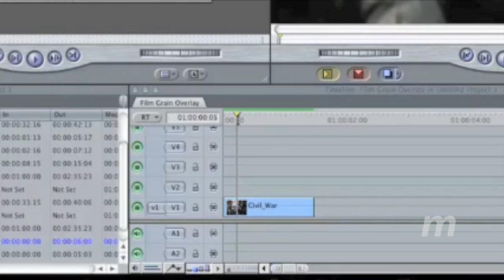Macgasm: Monster's May Eat Condos, but CineGrain hipsterizes your digital videos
This week Brennan and Luca bring you two completely different products.  First they look at an addicting, and insane game called Monster's Ate My Condo by the Adult Swim team. It's great fun.  On the other end of the podcast Luca shows off a product from CineGrain that's pretty much the equivalent of applying hipsterish effects to your photos, but for video instead. It's main purpose? Making your digital films look more like traditional film.